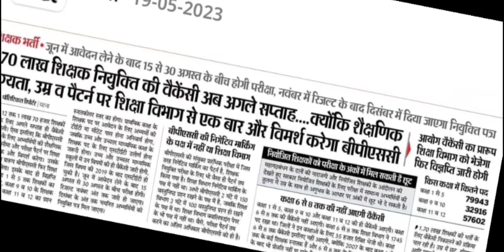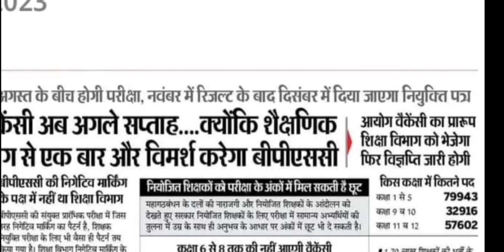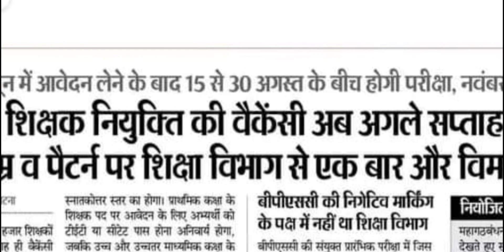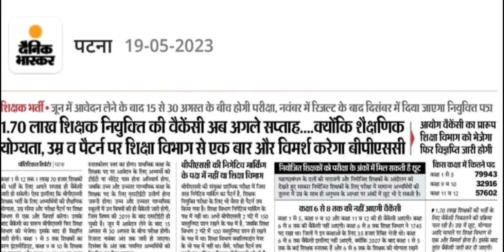CTET paper 2 वालो के साथ dhokha|Breaking news 😭😭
Big Breaking news Today 6-8 me koi bhi vaccancy nhi ||CTET paper 2 वालो के साथ dhoka 😭😭😭